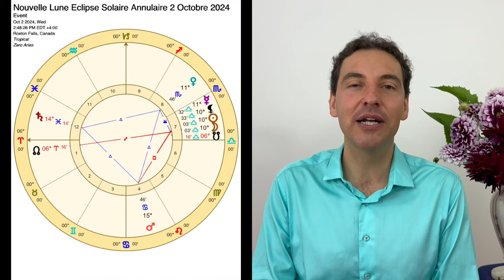Nouvelle Lune Éclipse Solaire Annulaire - 2 Octobre 2024 - PRÉSENTIELS EN EUROPE JANVIER 2025!!!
Pour vous inscrire au Séminaire : « La Vie Nouvelle »

Le Séminaire « La Vie Nouvelle »
aura lieu les 18 et 19 Janvier 2025 (samedi/dimanche) en Suisse, au Château de Bossey, Région de Genève. Tous les détails sont sur le lien d’inscription ci-haut. Attention, les places sont limitées à un maximum de 40!!! Ne tardez donc pas trop si cela vous intéresse. Pour toute question, contactez Anne Moradpour, l’organisatrice, à travers les liens du siteweb de « Chanter la Beauté du Monde »

Le « Christival 2025 »
aura lieu du 24 Janvier au 26 Janvier 2025 en France, à Mervent, département de la Vendée (85) dans la Région des Pays de la Loire. Bien que l’évènement dure 3 jours, il est possible de participer à 1, 2 ou les 3 jours entiers. Une équipe d’organisateurs dévoués que j’ai connu à travers Marie-Odile Sansault s’occupe de gérer le tout! Je serai l’un des 3 intervenants, les deux autres sont Marie-Odile Sansault et Rosmarie Burri. Il y a environ 250 places pour cet évènement. Pour toute question, contactez les organisateurs suivant : Michaël Billecocq ou Chloé Duxent, leur adresses courriel et numéros de téléphone sont indiqués au bas de la page de pré-inscription.

Dans ce parcours d'Astrologie, vous avez accès à des approfondissements de toutes les vidéos de Nouvelle Lune et Pleine Lune que vous trouverez sur Youtube, ainsi que des vidéos pour l'entrée du Soleil dans chacun des 12 Signes du Zodiaque tout au long chaque année. Vous y trouverez également une session live tous les 1er Dimanche de chaque mois ainsi qu'un cours de base en toute simplicité qui vient comme un bonus sur le parcours afin de permettre à tous de suivre plus facilement.

00:00 Introduction
00:52 Annonce des Présentiels en Europe Janvier 2025
02:10 Présentiel en Suisse 18 & 19 Janvier 2025
06:00 Présentiel en France 24 au 26 Janvier 2025
09:47 Fin sur les Présentiels
13:36 Nouvelle Lune 2 Octobre 2024
18:06 Éclipse Solaire Annulaire 2 Octobre 2024
50:25 Conclusion